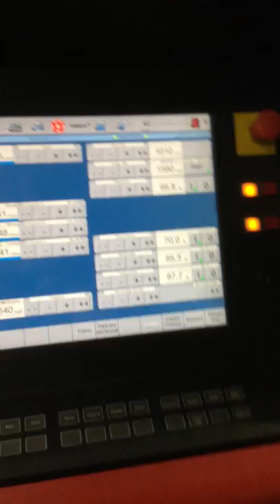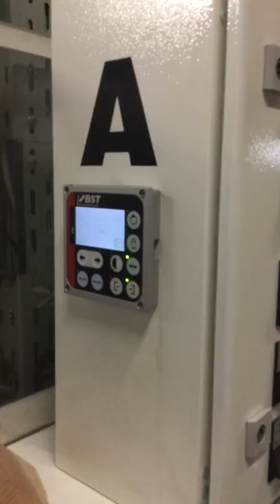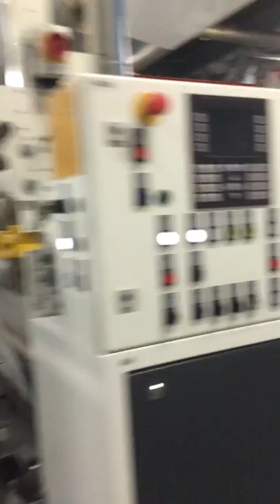WINDMOELLER & HOLSCHER 3 layers blown film machine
EX597 Windmoeller & Holscher 2012 model Varex 3 layers (ABC) LDPE, LLDPE. Film width 2600mm. Output: 1200kg/h.